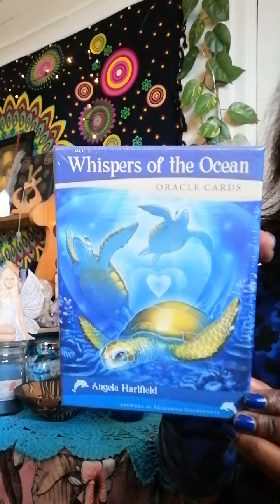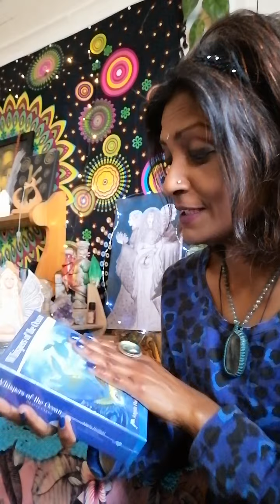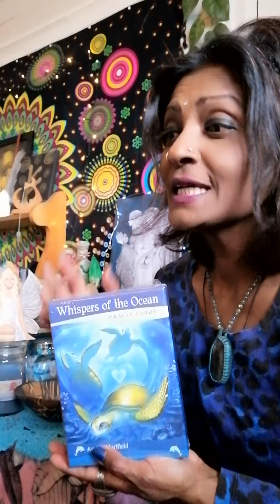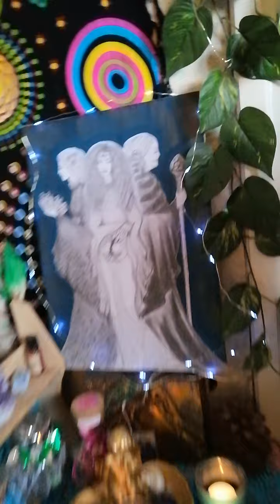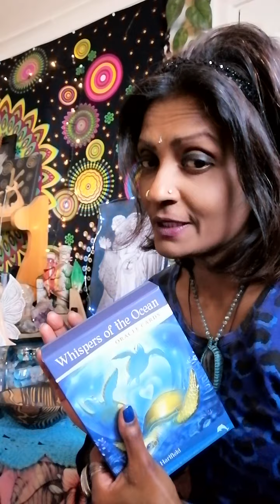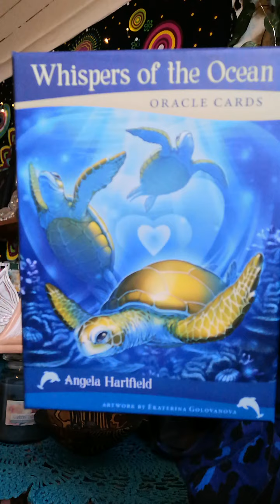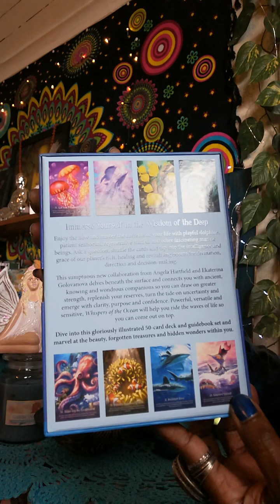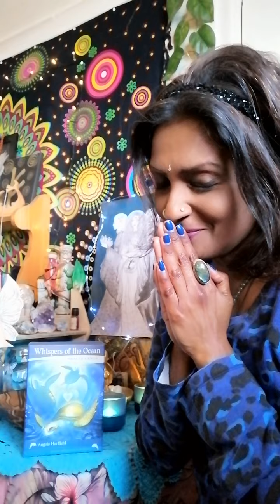🐬🐳🐬 Whispers Of The Ocean Oracle Cards 🐬🐳🐬 Part I 🐬🐳🐬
🐬 For Intuitive Spiritual Guidance and Self Help purposes and NOT to be replaced or used for Professional Medical Diagnostics.

🐬🐳🐬 Oracle Deck ~ Whispers Of The Ocean Oracle Cards by Angela Hartfield & Artwork by Ekaterina Golovanova 🐬🐳🐬